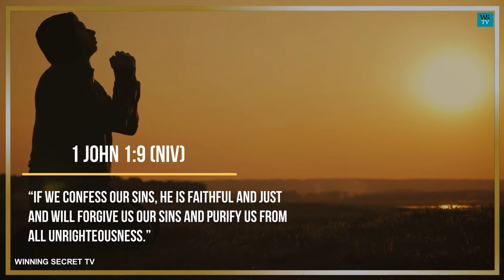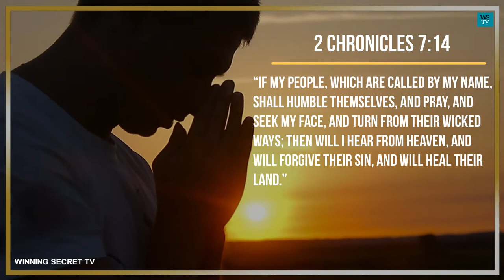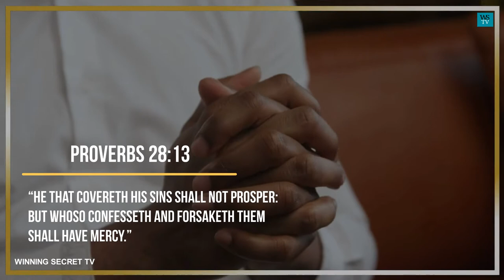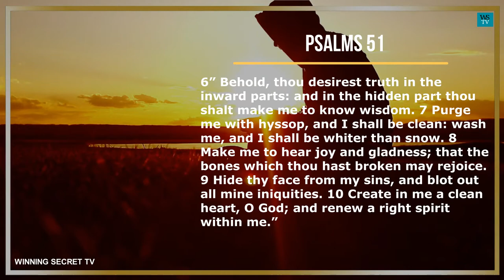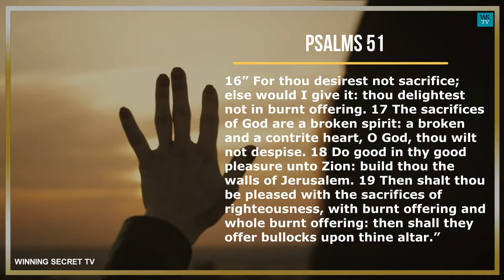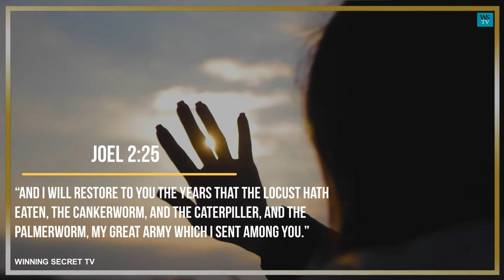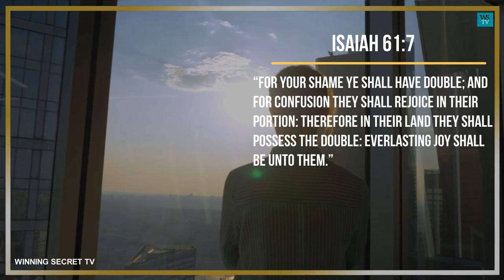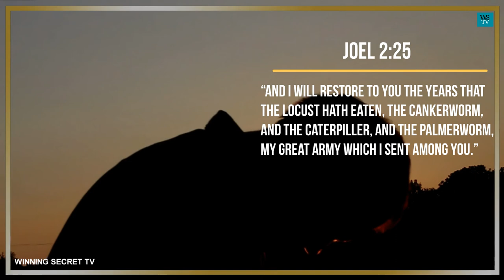Prayer for forgiveness of sins | REPENTANCE and forgiveness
Prayer for forgiveness of sins
Dear father Lord. I come to you in the name of the Lord Jesus Christ.
I come unto you this hour in search of forgiveness and cleansing from all my sins and iniquities. both the known and unknown sins.  sins of commission and sins of omission, every defilement, every patrilineal and matrilineal sins and curses.
Every generational and territorial sin, dear father Lord. I ask for total pardon, forgiveness, and cleansing, in the name and blood of our Lord Jesus Christ.